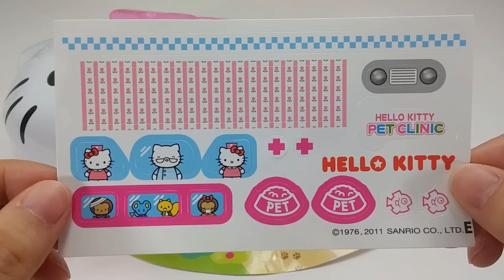키티네 동물병원이예요 아픈 동물 친구들이 있네요어서 치료하자